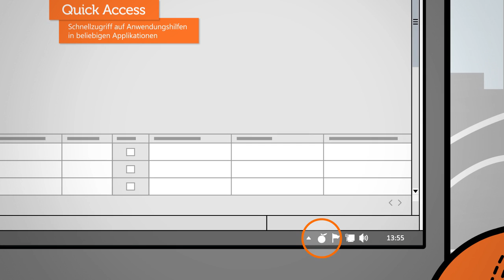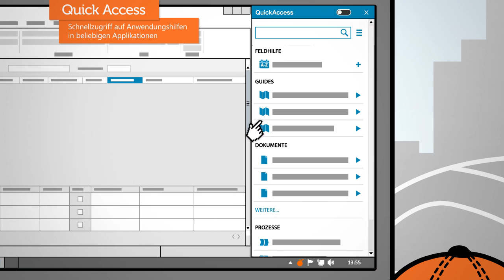tt performance suite - wissen wo Sie Wissen finden (Deutsch)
Die verschiedenen Komponenten der tt performance suite in einer spielerischen Umgebung. Wir zeigen Ihnen den Quick Acess für den Schnellzugriff auf Anwendungshilfen in beliebigen Applikationen, den Guide für Live-Support in einzelnen Arbeitschritten und den Zugriff auf E-Learnings sowie Dokumentationen und Anleitungen.